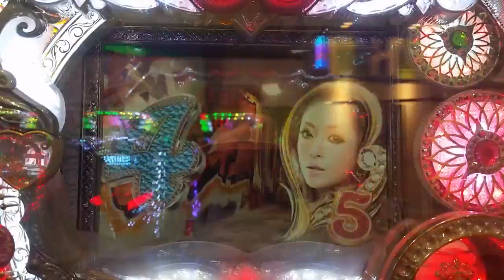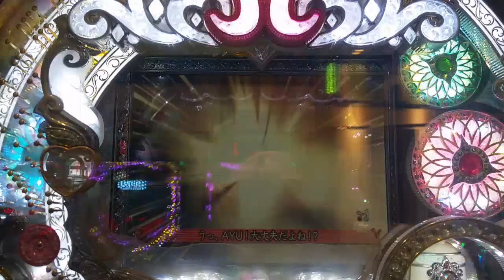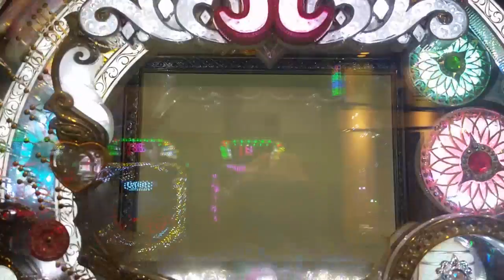回想モード突入 CR AYUMI HAMASAKI CR浜崎あゆみ物語 SWEET VERSION